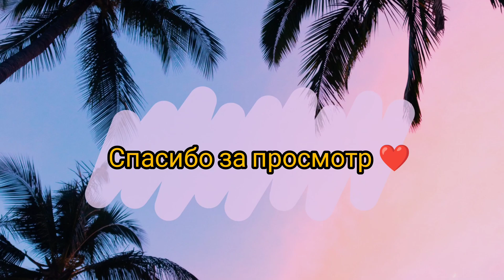ИНДИЯ. Их бросил отец?!💔 В гостях у индийских родственников 🇮🇳🇺🇦 Заброшенный дом 🏡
My name is Anzheli, and this is my story. I belong to the multicultural family, currently living in India. My life is mix of both the world's, India🇮🇳 and Ukraine🇺🇦❤️
Меня зовут Анжели, и я живу в Индии. Я родилась в интернациональной семье, ведь моя мама украинка, а папа индиец. Вот уже 7 лет мы живём в Индии, и поверьте мне, что мы только здесь не видели. На своём канале я хочу поделиться с вами самыми интересными моментами с моей жизни. Буду рада, если вы решите остаться, обещаю, будет весело.